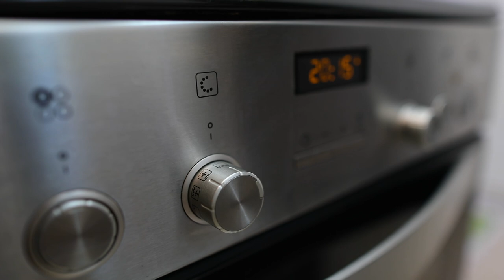Soft and Delicious breakfast ! you prepare them in 5 minutes | ለስላሳ እና ጣፋጭ ቁርስ በ 5 ደቂቃ የሚዘጋጅ !!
Soft and Delicious breakfast ! you prepare them in 5 minutes
 ለስላሳ እና ጣፋጭ ቁርስ በ 5 ደቂቃ የሚዘጋጅ ሞክሩት ትወዱታላችሁ ! ግብአት
150 ግ ቂቤ  የ1 ሎሚ ፍቅፋቂ 2 እንቁላል 3 ማንኪያ የሎሚ/ጁስ 2ኩባያ ዱቄት 1ኩባያ ስኳር